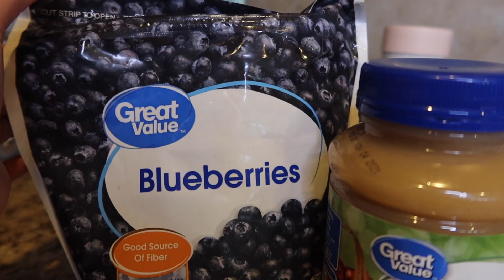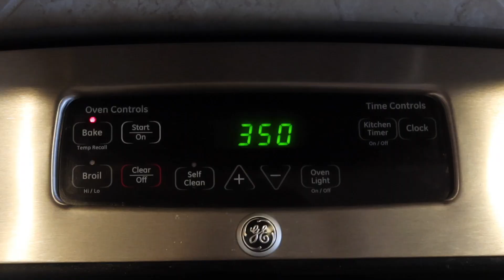THE EASIEST WAY to make some yummy BLUEBERRY COFFEE CAKE MUFFINS [vegan + gf]